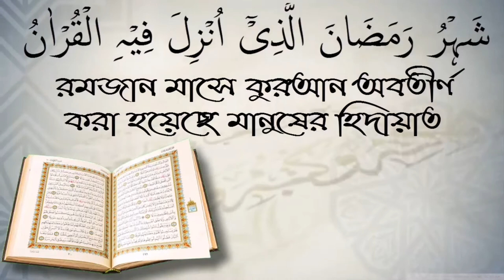মসজিদের দান করে সম্মিলিভাবে দুয়া করা কি জায়েয? মিজান বিন আব্দুস সোবহান।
মসজিদের  দান করে সম্মিলিভাবে দুয়া করা কি জায়েয? মিজান বিন আব্দুস সোবহান। স্বাগতম আপনাকে AL FURQAN media.